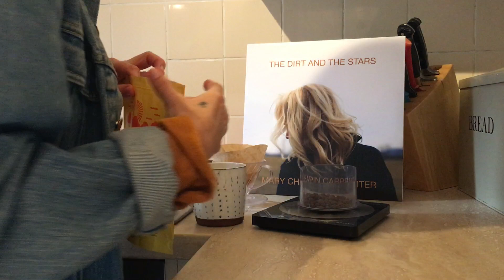Truck Music Store + Red Bank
This Monday morning’s Music + Coffee combo.

Truck Music Store is in Oxford, UK on the corner of the bustling Cowley Road. I've played their numerous times and it has vibes - very good ones!
I ordered this record from them. It's 'The Dirt and The Stars' by my dear friend and touring companion, Mary Chapin Carpenter. I honestly believe this is the best record she has yet made - and she has made plenty of brilliant albums! The songs, the sound, the soulful lyrics. It's just divine so do take a listen.

Lukas, my husband, tried this coffee at a cafe in Cheltenham recently and jumped online to order some beans. He doesn't drink caffeinated coffee and I'm quite partial to a good decaf myself, so this is a wonderful find. Also, ethically and environmentally, Red Bank come out on top. It's so important we look at what we buy and who from, it's where we hold some power!

Emily x